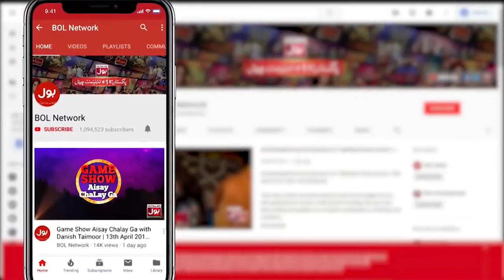Shishu Proposed Rukhma by Rapping | Game Show Pakistani | Sahir Lodhi | BOL Entertainment